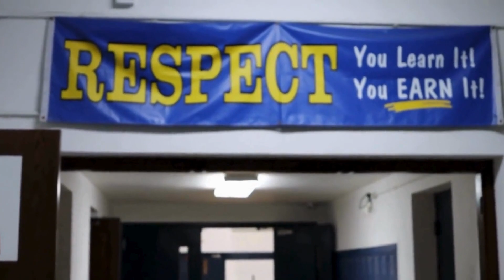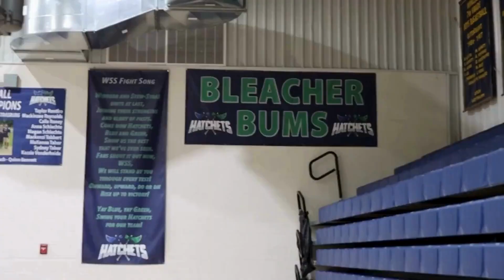Hatchets (A short film by Marley VanHoveln)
This documentary short gives viewers a glimpse into one night in the life of a local high school boys' basketball program.